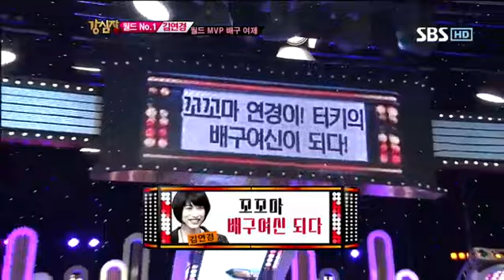강심장 피에타 특집(145회)#7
강심장 피에타 특집(145회)#